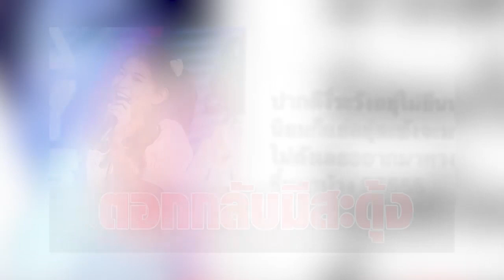เข่ง BNK 48 ชูจุดยืนหนุนนักศึกษา ดันถูกเหยียดปากดี-ไม่ดัง โดนตอกกลับมีสะดุ้ง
หลังแสดงจุดยืน ออกมาหนุนการชุมนุมของนักศึกษา ทำให้ เข่ง BNK 48 ต้องถูกโจมตีทางโลกออนไลน์อย่างหนัก

ล่าสุดมีคนส่งข้อความมาต่อว่าเธอ ความว่า ปากดีงี้ ระวังอยู่ไม่ยืนนะน้อง ความนิยมก็แย่อยู่ละยังมาปากดีอีก สงสัยไม่ดังเลยอยากมาทางนี้ละสิเผื่อจะดังขึ้นมาบ้าง

อย่างไรก็ตาม เข่ง BNK 48 ได้ตอบกลับข้อความดังกล่าว โดยระบุว่า ยืนไม่ยืน สุดท้ายคนเราเกิดมาแล้วก็ต้องตายอยู่ดีค่ะ ตายมีประโยชน์กับไม่มีประโยชน์เลือกเอานะคะ ส่วนความนิยมบ้าบอที่คุณพูดถึง ไม่ใช่ทุกสิ่งของชีวิตนะคะ ขอบคุณที่สอนค่ะ

ขอบคุณที่มา :
ขอขอบคุณข้อมูลจาก: